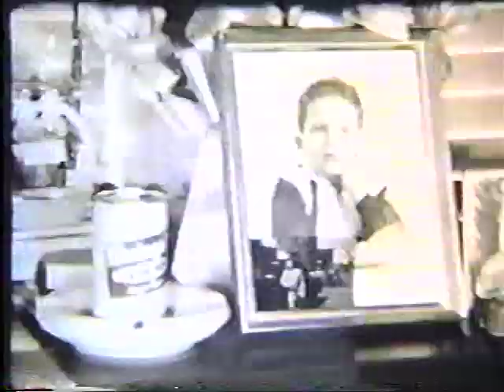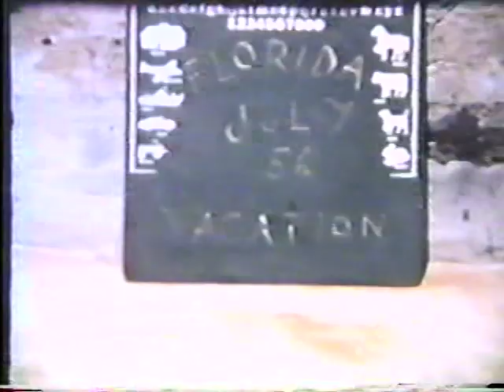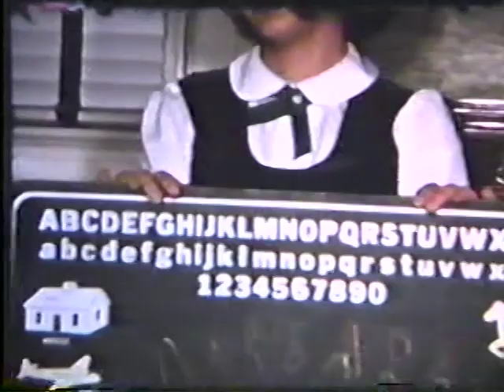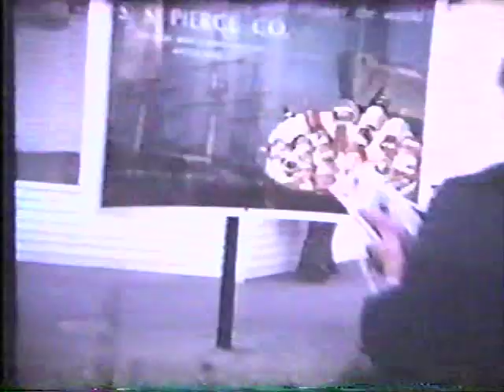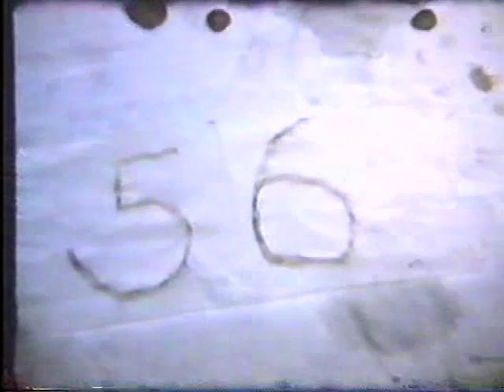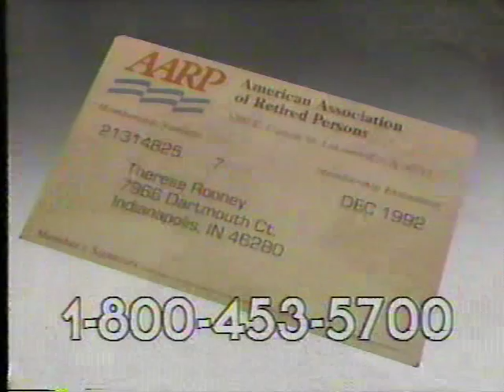Home Movies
Aunt Jay's Home Movies